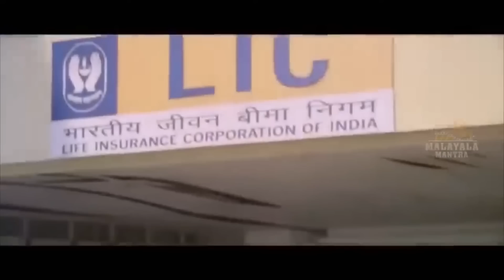Dileep and Lakshmi Menon Malayalam Movie Scene | Malayala Mantra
Dileep and Lakshmi Menon Malayalam Movie Scenes  on Malayala Mantra. Starring   Dileep,
Lakshmi Menon, Sijoy Varghese and Others. Directed by Joshiy and Produced by Udaykrishna,
Siby K. Thomas, Dileep K. Kunnath, Vyaasan Edavanakadu.  Music of the Film is Composed by  Deepak Dev.